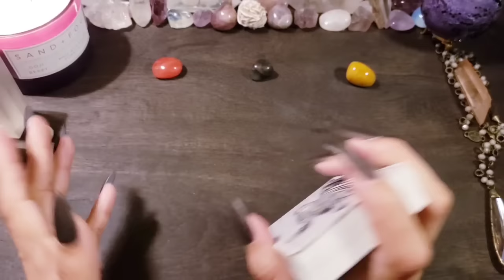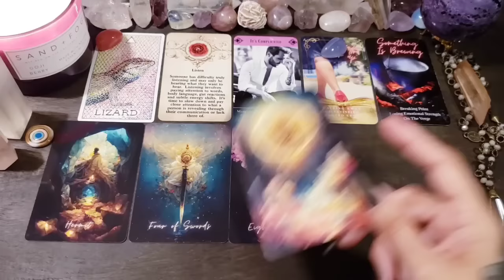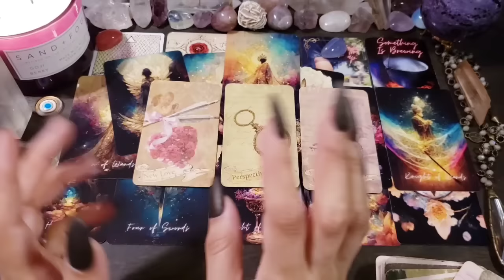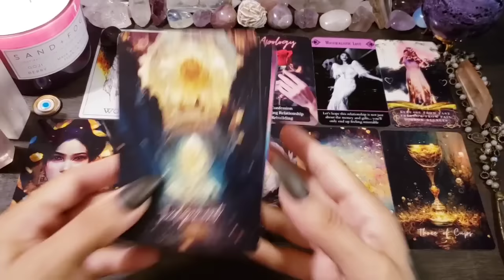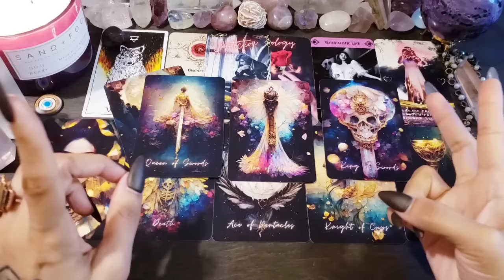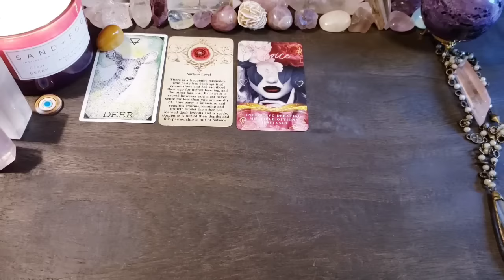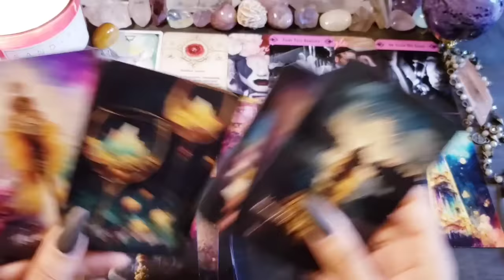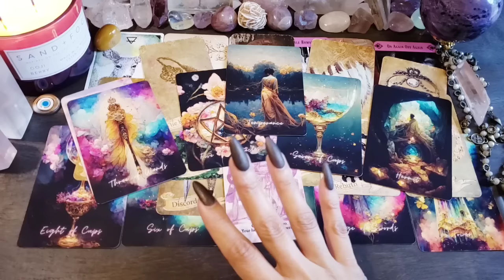💌💕SINGLES | What's NEXT In Love? What Can You Expect Next In Your Love Life? 💘💌 Pick A Card Reading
🐮🌵 Time Stamps 🌵🐮
       Intro 0:00
       Pile 1 {Strawberry Obsidian} 7:13
       Pile 2 {Bloodstone} 42:18
       Pile 3 {Yellow Crystal} 1:18:02

-- Tarot --
Lune de L' Univers Tarot
Dream Avenue Tarot

-- Oracle Decks --
The Wild Unknown Animal Spirit Oracle
Love Situations
Romantic Love Oracle
Kindred Spirit Love Oracle
Twin Flame Union Oracle